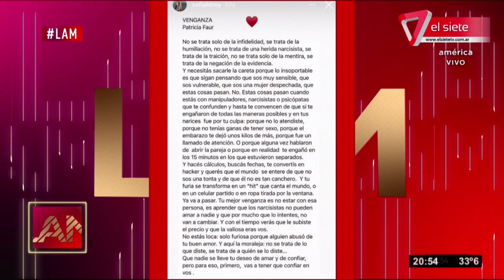LOS MENSAJES DE SOFÍA ALDREY CONTRA FEDE BAL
Fede Bal engañó a su pareja teniendo una relación en paralelo de 4 años. Mirá los detalles en LAM.